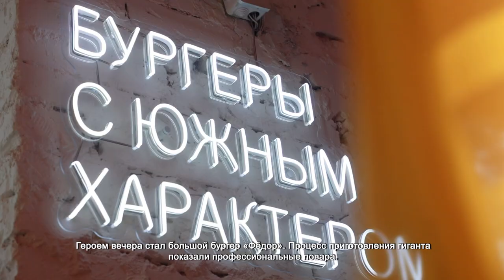В ХИМКАХ ПРОШЁЛ МАСТЕР-КЛАСС ПО ПРИГОТОВЛЕНИЮ БУРГЕРОВ